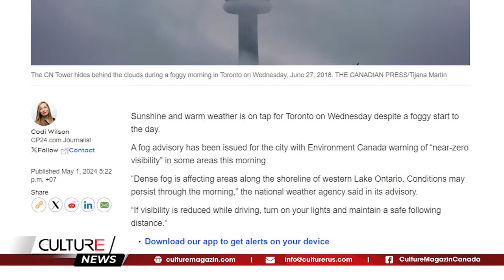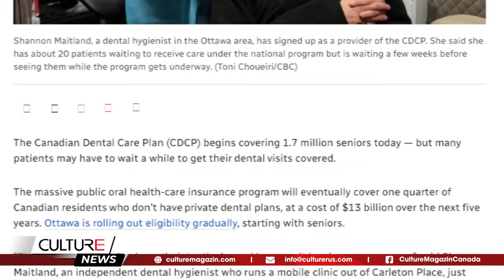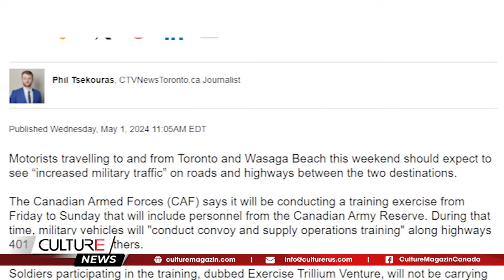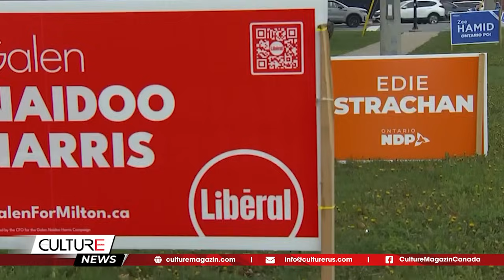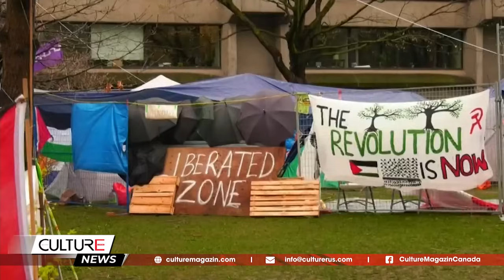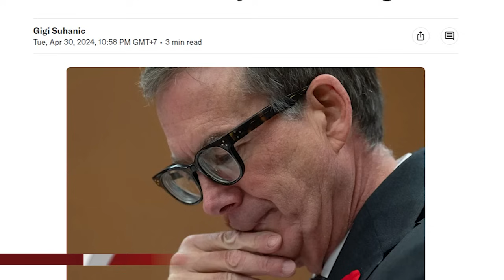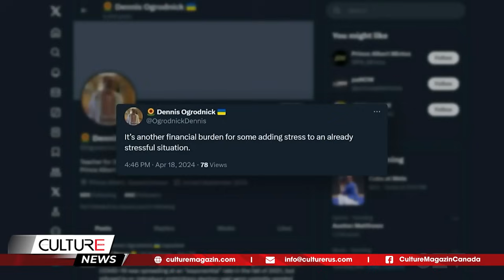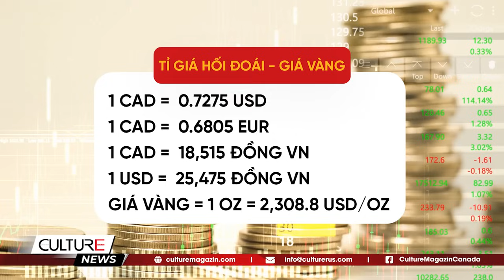🔴 CHƯƠNG TRÌNH NHA KHOA CANADA BẮT ĐẦU; BIỂU TÌNH ở McGill, Ottawa | TIN CANADA 1/5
🔴 TIN CANADA 1/5: CHƯƠNG TRÌNH NHA KHOA CANADA BẮT ĐẦU; BIỂU TÌNH ở McGill, Ottawa

Tin Canada:
- Poilievre yêu cầu Trudeau từ chối yêu cầu phi hình sự hóa ma túy của Toronto
- Khai trương dự án mở rộng đường ống dẫn dầu Trans Mountain trị giá 34 tỷ đô la
- Kế hoạch chăm sóc nha khoa của Canada bắt đầu từ hôm nay. Đây là những gì bạn cần biết
- Hai cuộc bầu cử phụ sắp diễn ra ở Ontario; Cuộc đua ở Milton mang lại cơ hội lớn cho Ford và Crombie
- Quebec đầu tư 60 triệu đô la để bảo vệ tuần lộc của tỉnh
- Sinh viên McGill yêu cầu lệnh hạn chế nơi người biểu tình có thể đến
- Người mua sắm ở Ottawa tẩy chay các cửa hàng Loblaw bắt đầu từ thứ Tư
- Tức giận có thể gây hại cho chức năng mạch máu của bạn: Nghiên cứu